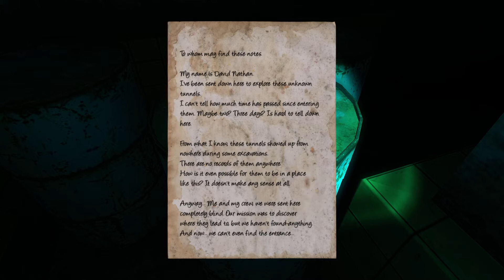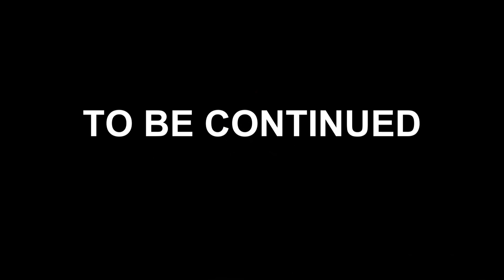Forgotten Tunnels, EP. 2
WELCOME!!

Open me...

◈ INFORMATION ◈
Forgotten tunnels is a short horror expericence.

In Episode 2 you will have to explore the tunnels further to uncover what happened in that place.

◈ TRIGGER WARNING ◈
Some loud sounds and jumpscares.

Video by atumsk.